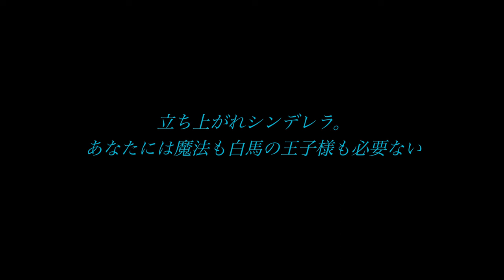映画『シンデレラガール』特報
2023年11月18日（土）新宿K's cinemaほか全国順次公開

伊礼姫奈
辻千恵　泉マリン　太田将熙　輝有子　佐月絵美
三原羽衣　田口音羽　山本海里　梶刀織
アライジン　小関翔太　イトウハルヒ　中村颯夢　嶋貫妃夏
筒井真理子

監督：緒方貴臣
脚本：脇坂豊、緒方貴臣
撮影監督：根岸憲一
照明：佐藤仁　録音・MA：岸川達也
助監督：中根克　美術：ぐちこ／榎本桜
スタイリスト：後原利基　ヘアメイク：Risa CHINO　小道具：伊藤由紀
編集：澤井祐美
制作：杉山晴香、箱田准一、⻑谷川穣
義足監修：臼井二美男
グラフィックデザイン：木下デザイン事務所
プロデューサー：榎本桜、緒方貴臣、塩月隆史、杉山晴香、夏原健、森山風歩
製作：paranoidkitchen、リアルメーカーズ、ラフター
配給：ミカタエンターテイメント
2023年／日本／カラー／16:9／5.1ch／61分